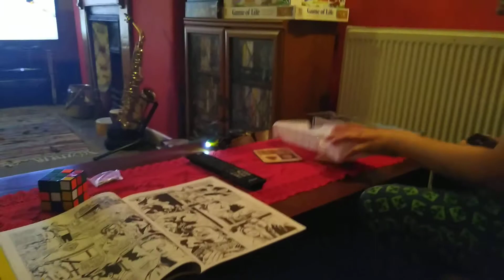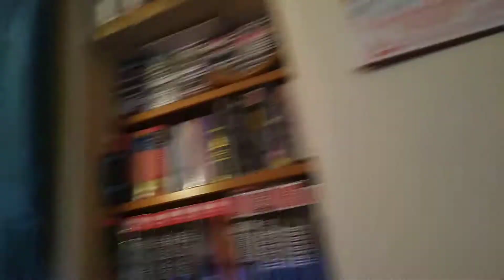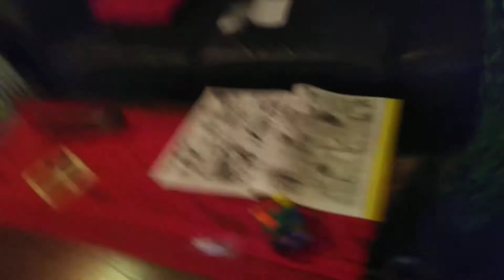Test flight of Toy helicopter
Mays birthday was awhile back and one of the gifts she got was a rc toy helicopter. (Thanks again for that one! You know who you are) This is it's maiden Voyage or should that be, destroyage?

Sorry for the coughing and horrible runny noses were both slightly unwell.

^_^ John and May

For the record it broke after its first charge.
Gutting...